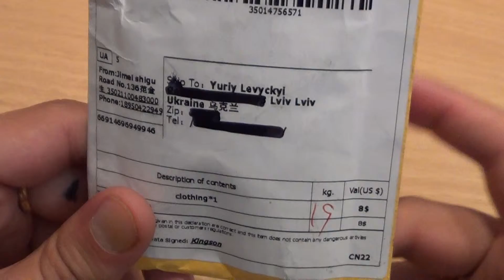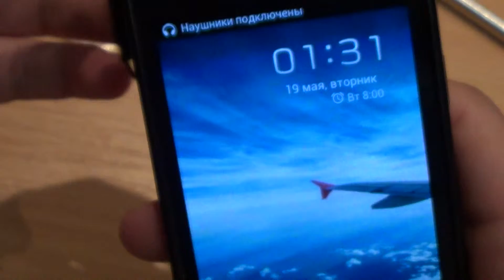Навушники XiaoMI. Огляд китайської підробки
Посилка з Китаю №28 Навушники XiaoMI
Ця тема в блозі: